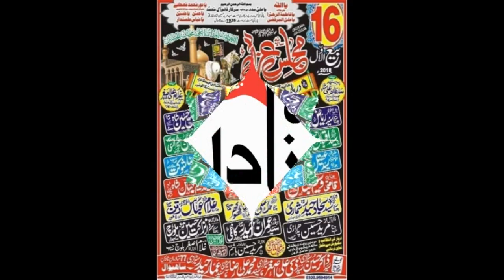Zakir Shoukat Raza Shoukat I 16 Rabi ul Awal 2018 | YadGar Majlis I Darbar Mast Sarkar Sahiwal